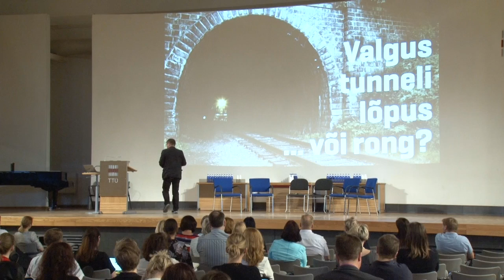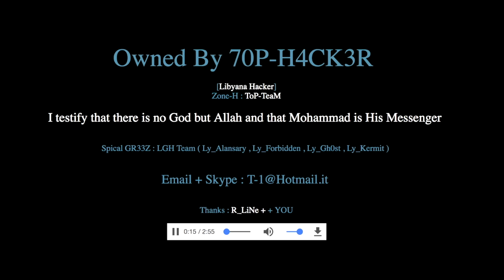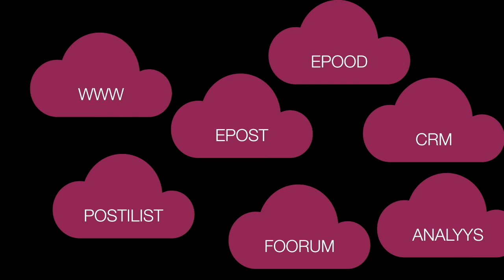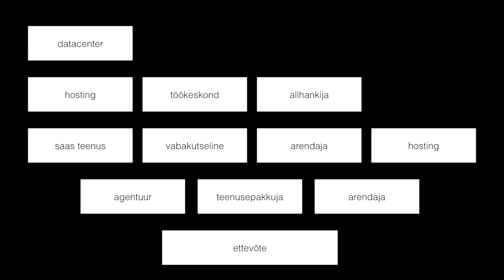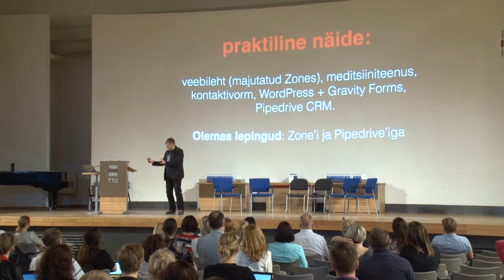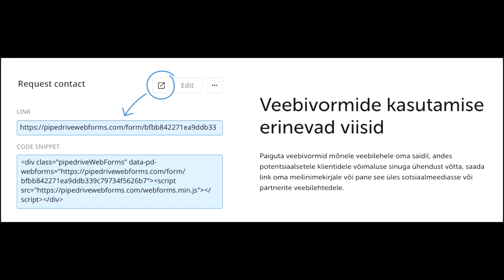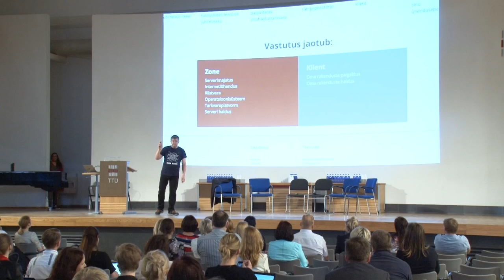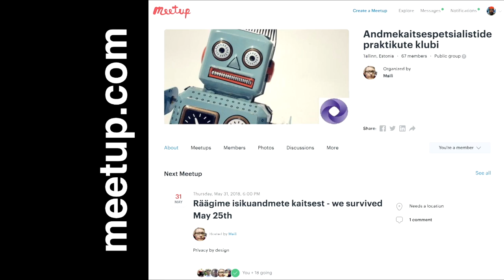Isikuandmete kaitse ning vastutav ja volitatud töötleja